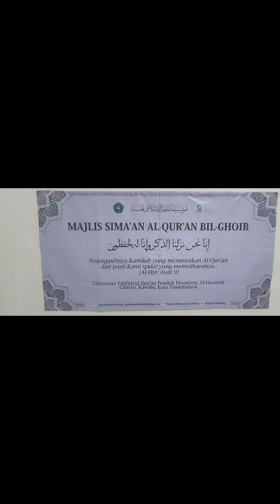Pesantren al hasanah cibeuti